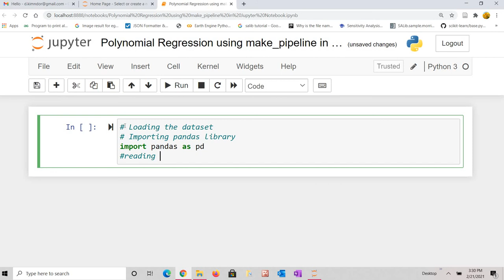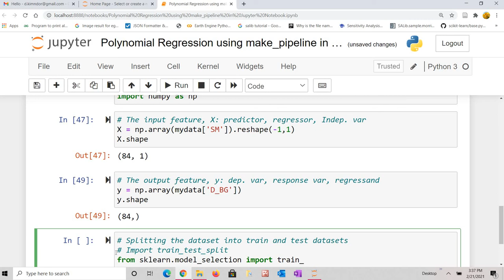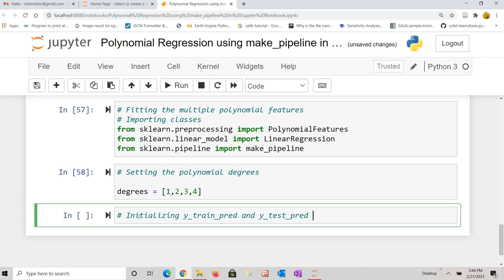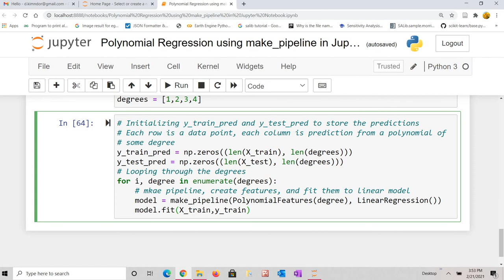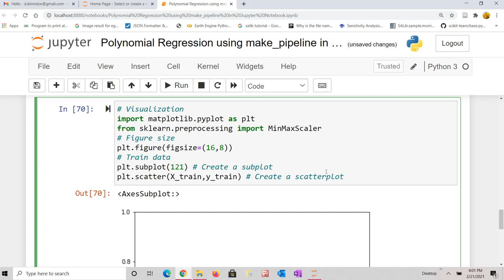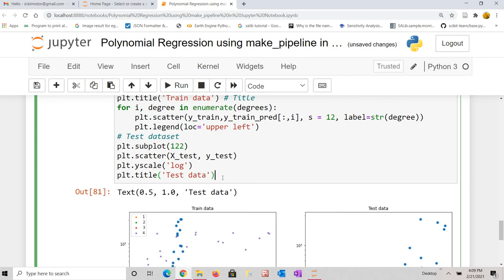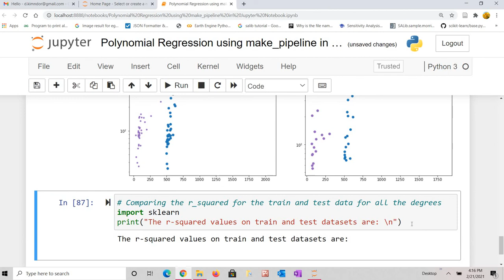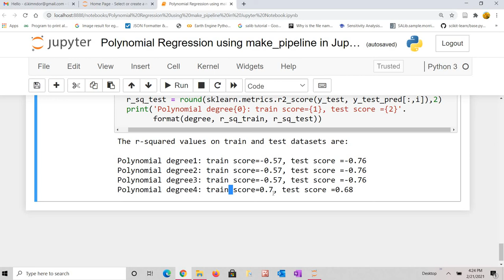Polynomial Regression using make pipeline in Jupyter Notebook